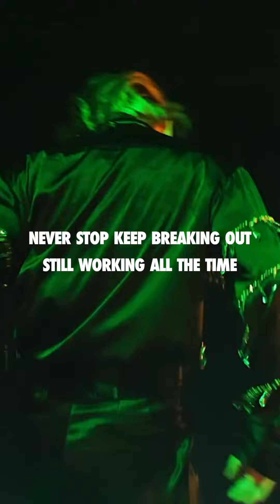Make a wish(NCT U) by Son and Dad - 👨🏻‍🦯🐰🎆 - ep.134 - Re-uploaded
[Happy New Year] Make a wish(NCT U) by Son and Dad  - 👨🏻‍🦯🐰🎆 - ep.134

Son - Drum and Arrangement
Dad - Guitar and Bass guitar

** Sangjoon is blind and playing drums in Gunn high school Jazz band in Palo Alto, California
** "Son and Dad Garageband" and  "SJ's 2min Jazz" channels are all about Sangjoon and his dad's happy hours in their garage with music.